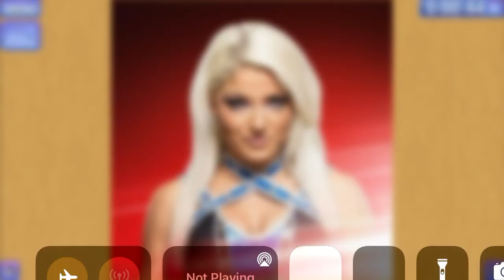Playing Alexa Bliss Puzzle 2/8